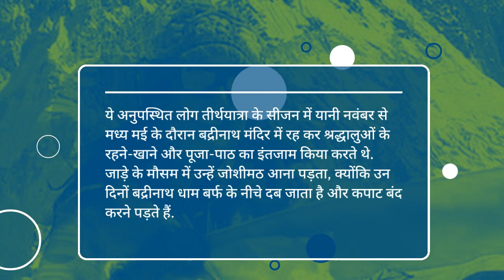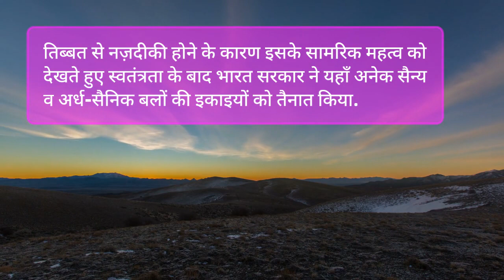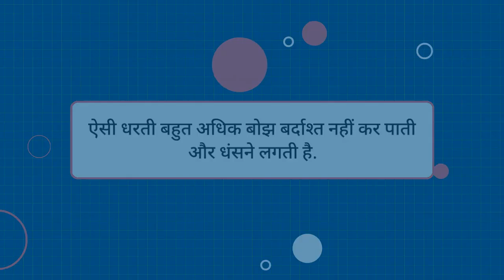BIG_DEBATE_विकास के बोझ से दरकता जोशीमठ joshimath news..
joshimath news
landslide in joshimath
land sinking in joshimath
Joshimath news today
joshimath news today
joshimath sinking
joshimath landslide
Joshimath development
Joshimath development project
joshimath temple
joshimath developed